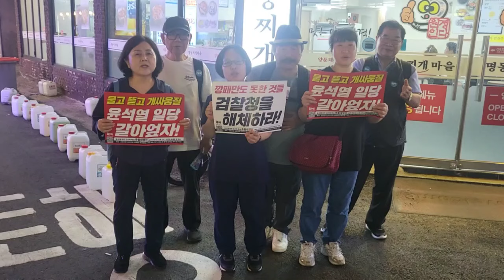부천 촛불 ver.